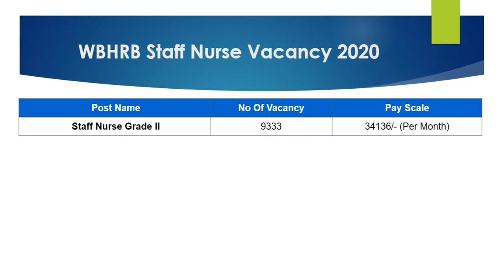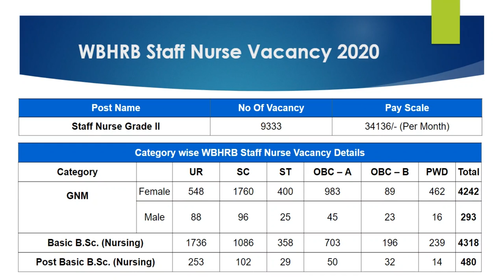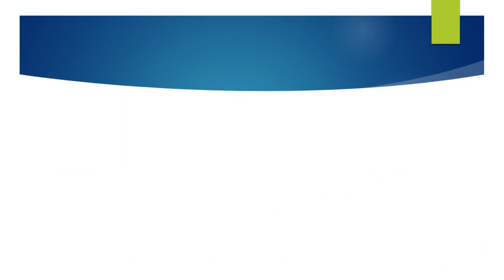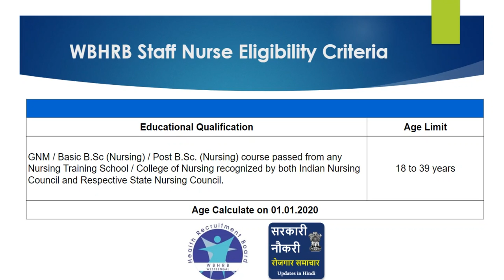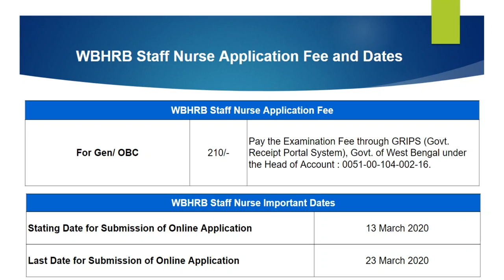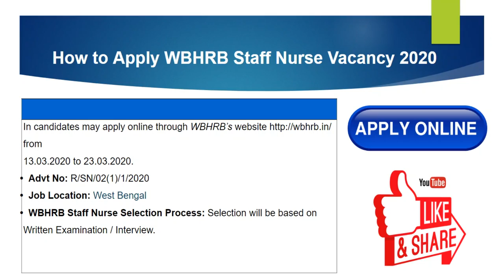9333+ Nurse Vacancy in Bengal| Staff Nurse - Govt Jobs| Sarkari Naukri in Bengal | Rojgar News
West Bengal Health Recruitment Board Staff Nurse Vacancy invites application for the posts of 9333 Staff Nurse Vacancy 2020 from B.Sc Nursing pass candidates interested in WBHRB Staff Nurse Recruitment opening. Follow this article for West Bengal Health Recruitment Board Staff Nurse Salary, Qualification, eligibility criteria and West Bengal Health Recruitment Board Staff Nurse Last Date is 23 March 2020,

For detailed description for filling West Bengal Health Recruitment Board Staff Nurse Online Form Just go through detail description, official notification about WBHRB Staff Nurse age limit, qualification, number of openings, location. Full detail is given in this video. If you apply, there is a problem, then you can comment by asking.
WBHRB Staff Nurse Important Links

Avyud Academy Private Limited
92-F, 3rd Floor, Hanuman Mandir Market
Munirka, New Delhi, India 110067